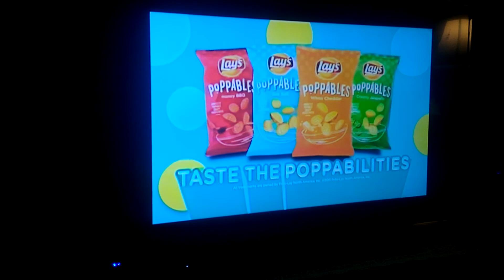Watching WWE talking about this girl that keeps talkingshit